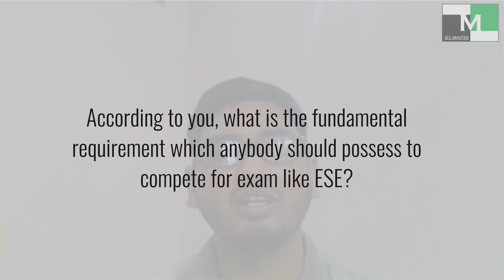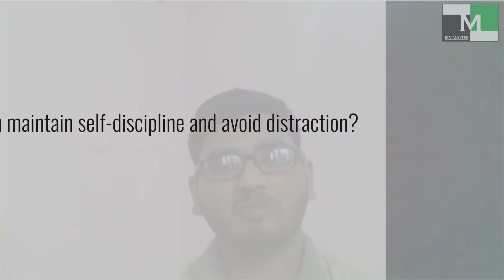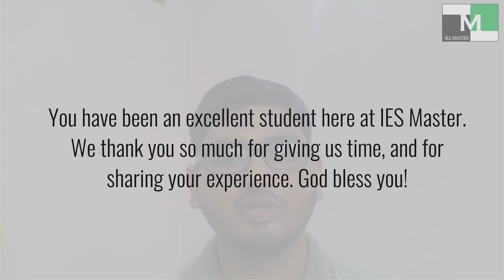IES/ ESE 2020 Toppers- Arpit Jain- AIR09 - CE- IES MASTER Classroom student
ESE 2020 result has been declared and IES MASTER Classroom students have achieved the remarkable results. There is an old saying that there is a method to genius, there is a pattern behind the magic. Students always orient their psyche with the vision of IES MASTER and it helped them securing their name in the list since over a decade. The same reliance has been demonstrated by ARPIT JAIN and he secured (AIR-09) in ESE 2020 from civil engineering. He was a student of classroom in IES MASTER and he followed the instructions of the institute religiously and aligned his daily schedule with the IES MASTER teaching pedagogy. His success story can give you a road map which is required to shape your strategy block by block. Listen to his amazing insights which he has shared for all the future aspirants. =̵=̵=̵=̵=̵=̵=̵=̵=̵=̵=̵=̵=̵=̵=̵=̵=̵=̵=̵=̵=̵=̵=̵=̵=̵=̵=̵=̵=̵=̵=̵=̵=̵=̵=̵=̵=̵=̵=̵=̵=̵=̵=̵=̵=̵=̵=̵=̵=̵=̵=̵=̵=̵=̵=̵=̵
👉 To know the 𝐝𝐞𝐭𝐚𝐢𝐥𝐬 𝐨𝐫 𝐭𝐨 𝐫𝐞𝐠𝐢𝐬𝐭𝐞𝐫 through our website click on this =̵=̵=̵=̵=̵=̵=̵=̵=̵=̵=̵=̵=̵=̵=̵=̵=̵=̵=̵=̵=̵=̵=̵=̵=̵=̵=̵=̵=̵=̵=̵=̵=̵=̵=̵=̵=̵=̵=̵=̵=̵=̵=̵=̵=̵=̵=̵=̵=̵=̵=̵=̵=̵=̵=̵=̵ Offline classes for ESE, GATE and PSUs